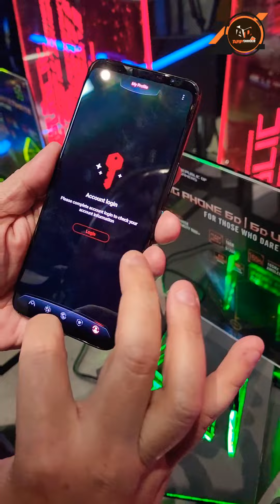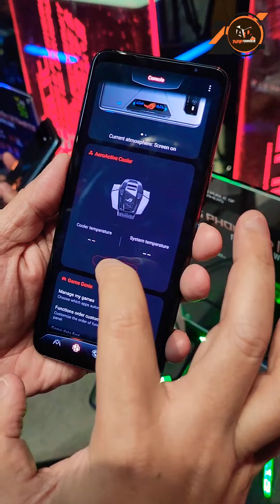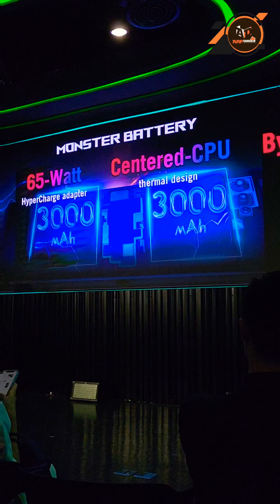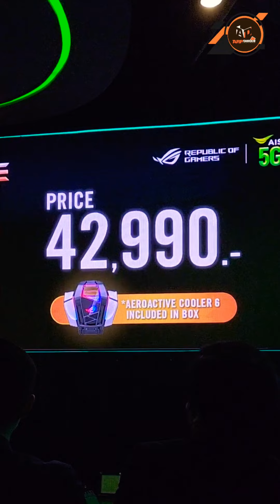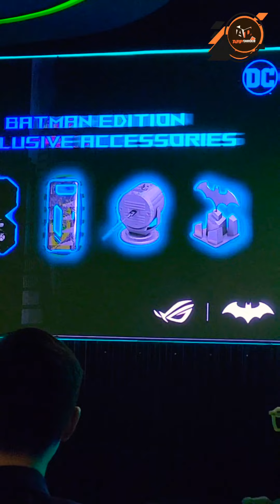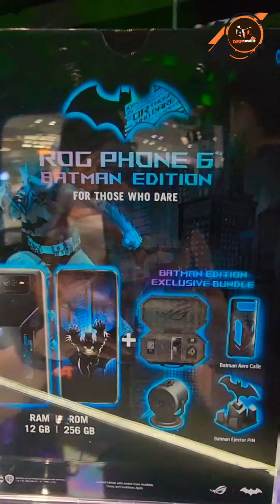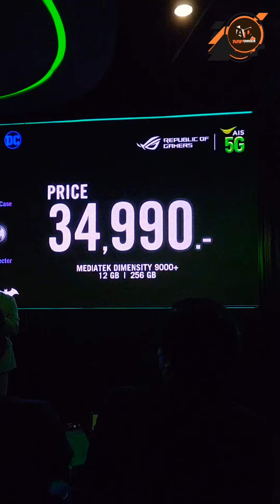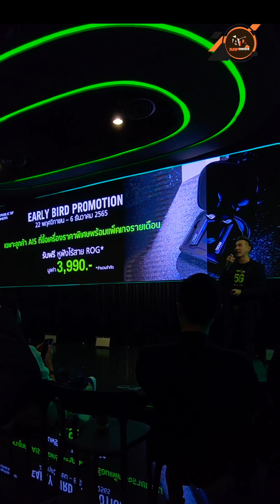พรีวิว Rog Phone 6D | 6D Ultimate และรุ่น Batman Edition สมาร์ทโฟนตัวตึงสุดจากฝั่ง Dimensity9000+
รุ่นตัวท็อปของฝั่ง Dimensity สเปคแรงสะใจแบบไม่มีอายฝั่ง Snapdragon

⚡️ROG Phone 6d ultimate | MediaTek Dimensity9000+ RAM16GB ROM512GB ราคา 42,990บาท
⚡️ROG Phone 6d | MediaTek Dimensity9000+ RAM12GB ROM256GB ราคา 28,990บาท
⚡️ROG Phone6 Batman Edition | MediaTek Dimensity9000+ RAM12GB ROM256GB ราคา 34,990บาท